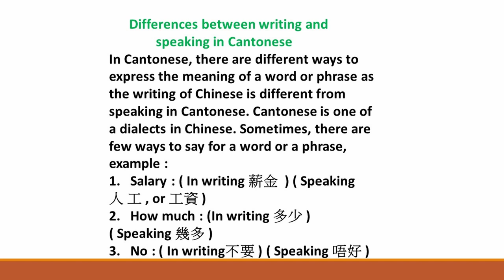【Cantonese Speaking廣東話點講】(Separate Topic Differences between Cantonese speaking &writing廣東話和中文的講寫分別)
廣東話和中文的講寫分別 Differences between writing and speaking in Cantonese &
in Cantonese, there are different ways to express the meaning of a word or phrase as the writing of Chinese is different from speaking in Cantonese. Cantonese is one of a dialects in Chinese. Sometimes, there are few ways to say for a word or a phrase, example :
1.   Salary : ( In writing 薪金  ) ( Speaking   人 工 , or 工資 )
2.   How much : (In writing 多少 ) ( Speaking 幾多 )
3.   No : ( In writing不要 ) ( Speaking 唔好 )

I like to recommend this video as this is another way to learn Cantonese
Learn Cantonese 學廣東話 -
Shadowing Cantonese Speaking Practice: Short Sentences 1